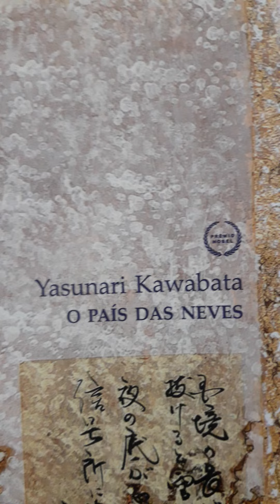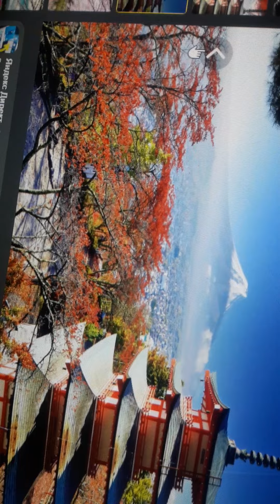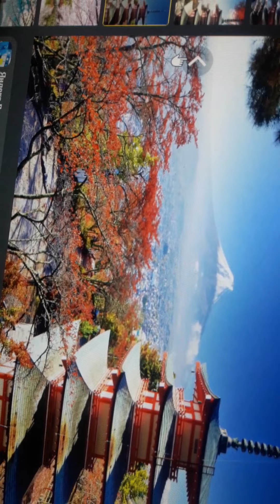003 - O País das Neves, de Yasunari Kawabata e a visão feminina gentil em uma sociedade misógina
Neste vídeo lemos um pequeno trecho da obra o país das Neves de Yasunari Kawabata, um dos meus autores favoritos e ganhador do prêmio Nobel de Literatura de 1968. No fim fazemos um comparativo entre a obra e o estado de misoginia profundamente arraigado na sociedade japonesa.